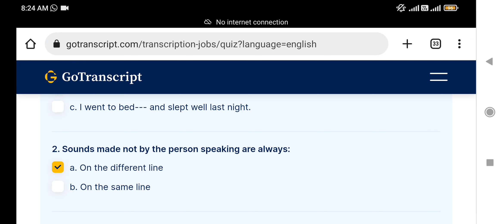Sounds made not by the person speaking are always: GoTranscript